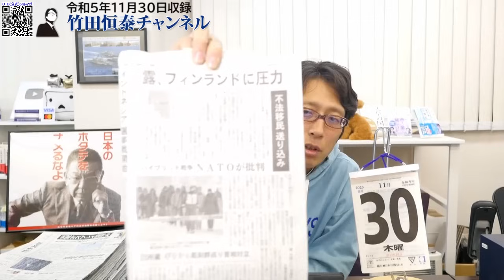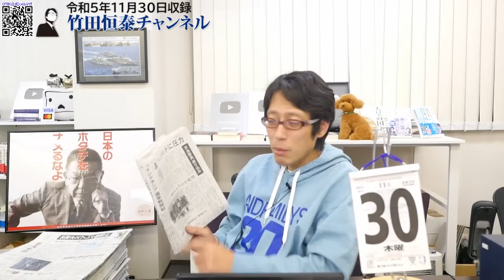ロシア、移民をつかったハイブリッド戦！ウクライナで手一杯だからこその一発逆転狙い！？中露朝連携で台湾、韓国、北海道に攻め込まれたらアメリカは...｜竹田恒泰チャンネル2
竹田恒泰
作家

▼▼▼関連ページ▼▼▼